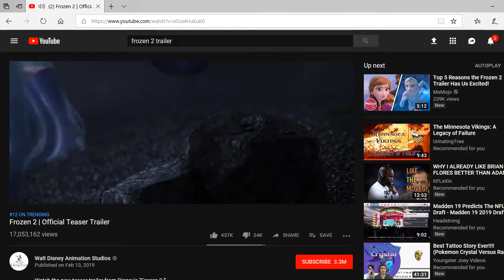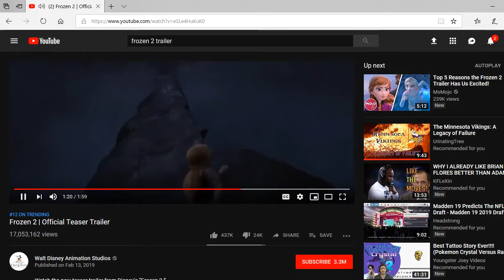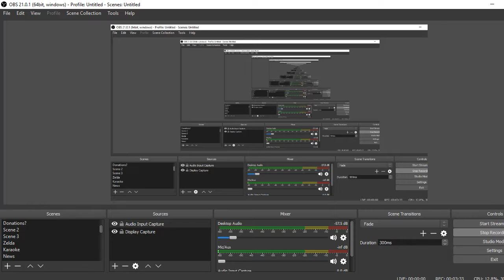Frozen 2 Trailer Reaction (Funny)